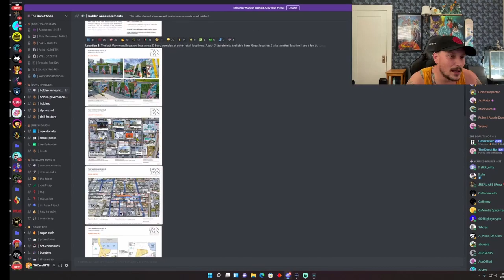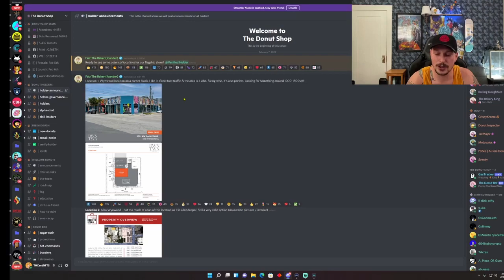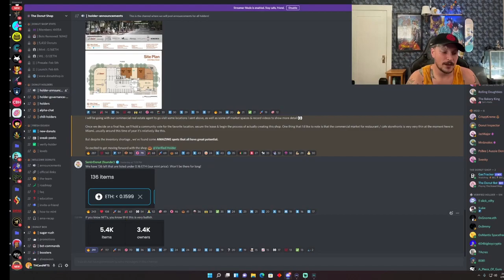The Donut Shop NFT Update - Why I Am Hodl Hodl Hodl.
was it a rugg pull? NO.
In this episode I talk about community and what I believe it takes for a community to make a project a success. I talk about The Donut Shops holders announcements and I share how I feel about it and why im a hodl hodl hodl. Also I talk about mental health and the importance it is to set goals and take care of yourself. A huge shout out to Brian Fanzo and everything he does. Make sure you check out his podcast nft365
and if you want to get in on his airdropped creator coin, set up a rally account at Rally.io and create a new account a link your discord. then just hop over to his discord and post proof in his channel before feb14 2022 he will air drop you 3 ADHD coin witch is currently around $21 usd. Make sure you let him know @thcandnfts sent you.

I'm not a financial advisory so please do your own research.

TIMESTAMPS
00:00 START
00:09 INTRO
00:55 WHAT DO YOU DO FOR THE COMMUNITY
01:20 SMOKE BREAK
02:21 THE DONUT SHOP NFT
06:28 HOLDERS CHANNEL ANNOUCMENTS
07:26 THE DONUT SHOP NFT
11:23 WHAT IS YOUR VISION OF SUCCESS
13:52 s/o Brian Fanzo
15:15 ADHD COIN
16:08 OUTRO